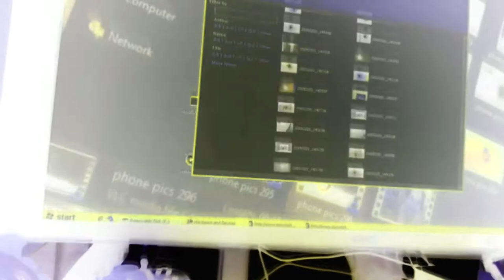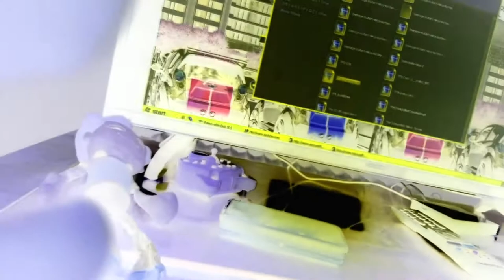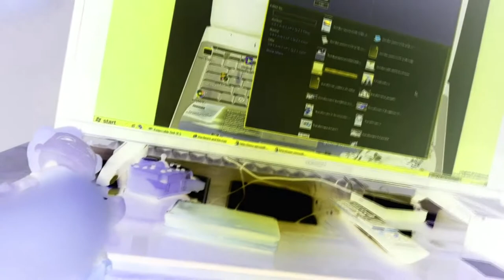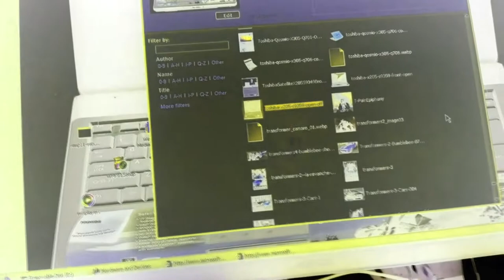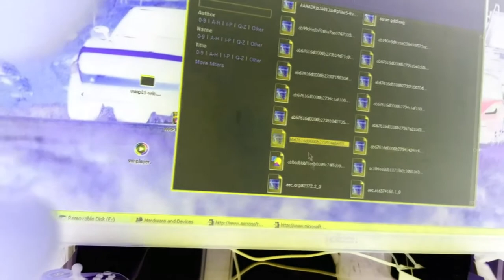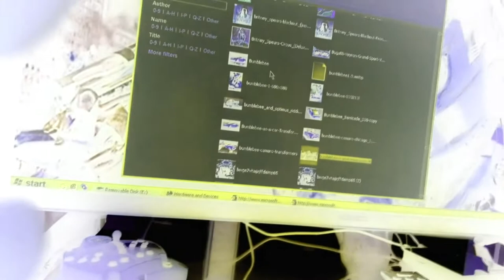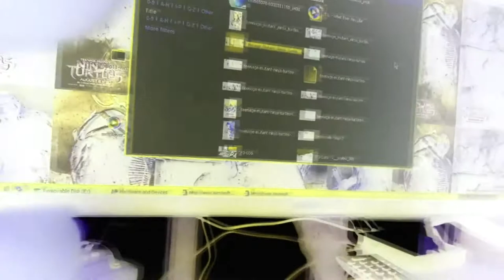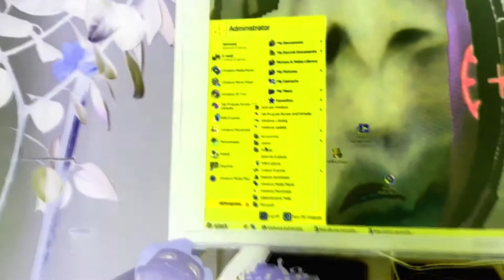windows longhorn build 4008 vmware part 4 g major